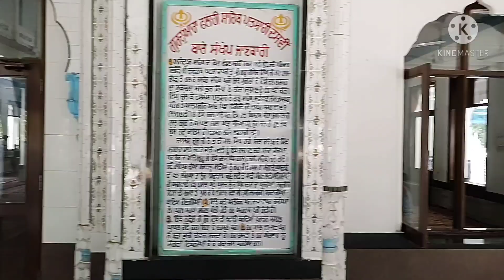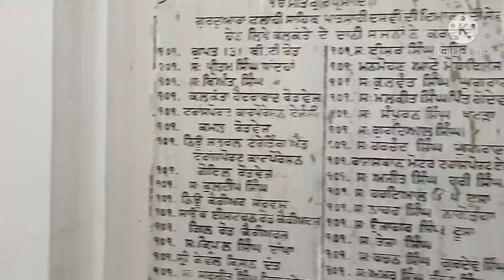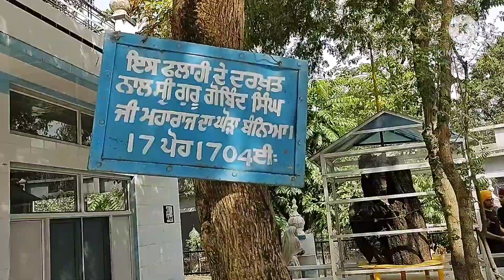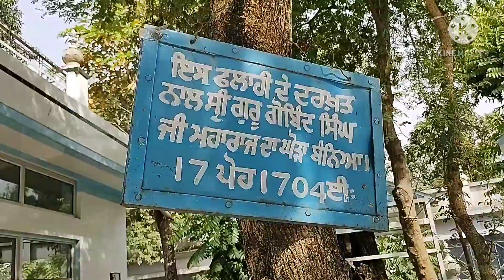HISTORICAL PLACE GURDWARA FALAHI SAHIB VLOG